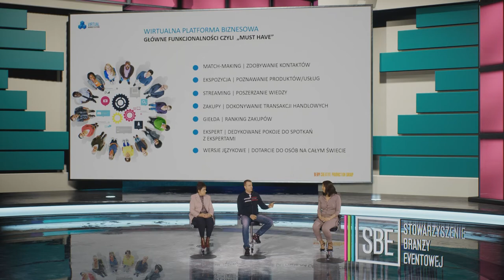Kameleon Studio - SBE Trio Event 2.0